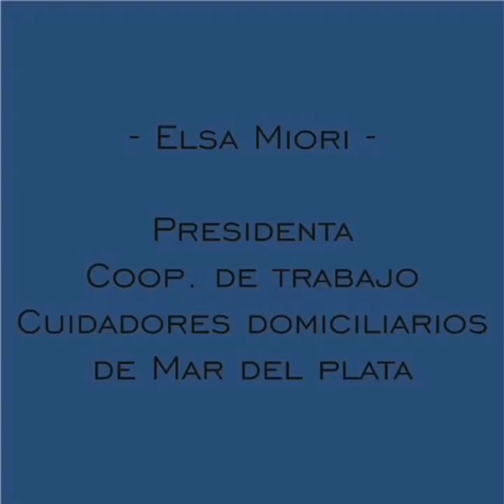Encuentro de Cooperativas de Cuidadores Domiciliarios